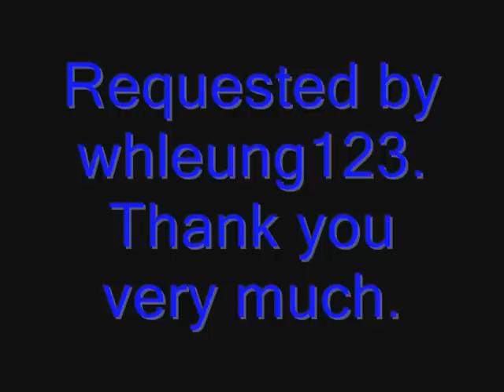Godzilla Unleashed (Wii) Fight Request - whleung123's Orga vs. KG vs. Bioll. vs. Megag.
Another awesome request by whleung123. Orga, the Vortak alien with the strongest fists in the world, but a brain no bigger than a peanut, fights the lord of all aliens, lighting, and destruction, King Ghidorah. In addition, the mighty radioactive, enormous, plant monster, Biollante, joins the fights. The parasitic, prehestoric, mutated dragonfly, Megaguirus, does as well. Who will win? Watch the fight to find out.